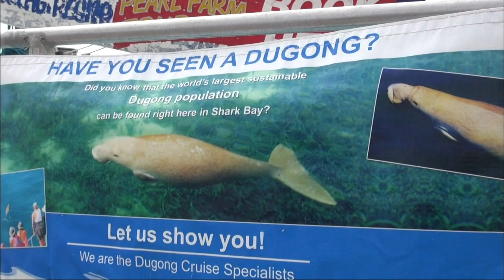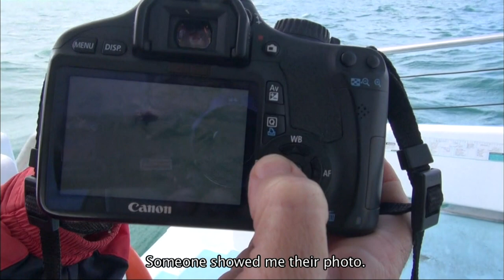【K】Australia Travel-Shark Bay[호주 여행-샤크만]희귀동물 듀공을 찾아서/Sea Tour/Dugong/Ship/Dolphin/Red Sea Bream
[한국어 정보]
나는 샤크베이의 희귀동물인 듀공을 보기 위해 이곳에서 해상투어를 하기로 했다. 이들의 말대로 듀공을 과연 볼 수 있을까?배를 탄 관광객들의 기대가 크다. 바람이 거세지만 쾌청한 날씨다. 배는 먼저 바다 위 진주조개 작업장으로 향했다. 도착하자 선장은 바다에 빵을 던졌다. 기다렸다는 듯 물고기들이 모여들었다. 그것도 커다란 참돔이었다. 선장은 낚시꾼들이 왜 어렵게 물고기를 잡는지 알 수 없다 농담을 하며 분위기를 잡았다. 마치 가두리 양식장처럼 많은 참돔들이다. 눈으로 봐도 믿기 어려운 놀라운 광경이었다. 투어에 나선지 얼마 되지 않아 뭔가를 발견했다. 한 무리의 돌고래들이 배 속도에 맞춰 옆으로 따라왔다. 녀석들이 함께 속도를 즐기자는 것이다. 잠시 함께 속도를 즐기다 돌고래들은 그만 뒤쳐졌다. 시간이 괘 지났다. 바람이 더욱 거세졌다. 그때 투어 가이드가 뭔가를 발견했다. 드디어 듀공이 나타난 것이다. 선장이 소리치자 사람들이 술렁이기 시작했다. 갑자기 거세진 물결에 제대로 보이지 않았다. 마침내 제대로 위치를 잡았다. 나는 다급한 나머지 순식간에 지나가는 듀공을 놓쳐 버렸다. “듀공 보셨어요?” “네, 2마리 봤어요.” 운 좋게 촬영에 성공했다는 카메라를 확인했다. 살짝 머리를 드러낸 듀공이 있었다. 듀공을 놓친 것이 못내 아쉽지만 재미있는 해상관광이었다. 크리스토퍼씨의 수다를 들으며 투어를 끝냈다. 그림처럼 아름다운 해변이다. 되돌아왔을 때 돌고래가 다시 돌아와 있었다. 두 녀석이 다정하게 물놀이를 즐겼다. 녀석들도 햇살을 즐기는 것일까. 행복한 모습이다.

I was here to do a sea tour to see rare animal Dugongs of Shark Bay. These words could be seen as truly the dugong? The expectations of tourists riding a large ship. The weather was windy but beautiful weather geoseji. The ship first headed above sea pearl workplace. The captain arrived and threw the bread into the sea. We waited for the fish seemed to have gathered. It was a huge red snapper. The captain is not difficult to know why anglers can catch fish and caught the mood for jokes. Like a lot of red sea bream farms are like cages. The eyes look amazing sight was unbelievable. Spiral shortly after the tour I found something. A group of dolphins came along to the next in line to the boat speed. The guys will enjoy the pace together. Enjoy with the dolphins while they were off the pace behind. The time went by hanging. The wind was even castration. Then the tour guide spotted something. Dugong would finally appeared. Captain Gardenia sound began to stir people. Suddenly it did not seem right to geosejin wave. Finally it took the position properly. I missed a dugong passing by in a flash desperate rest. "Did you see the dugong?" "Yes, I saw two." Luckily made sure the camera was successful in shooting. The dugong was slightly bald head. Unfortunately, I missed the dugong motnae was a fun nautical tourism. It ended the tour listening to the chatter of Mr. Christopher. The beautiful beaches like the picture. When I came back to the Dolphins he had come back. Two guys fondly enjoyed a dip. Guy also does enjoy the sunshine. A happy look.

[Information]
■클립명: 오세아니아075-호주11-21 희귀동물 듀공을 찾아서/Sea Tour/Dugong/Ship/Dolphin/Red Sea Bream/Western Australia
■여행, 촬영, 편집, 원고: 김성기 PD (travel, filming, editing, writing: KBS TV Producer)